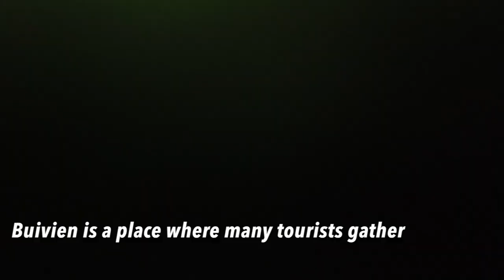All information about the foot massage in Saigon, They asked for my phone number while massaging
I recommend visiting a massage shop wherethey work in uniform